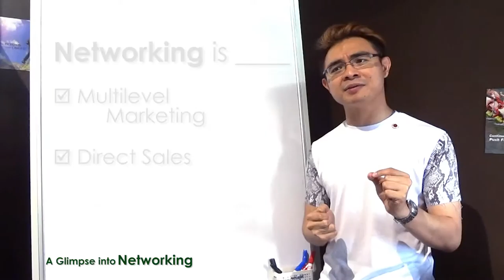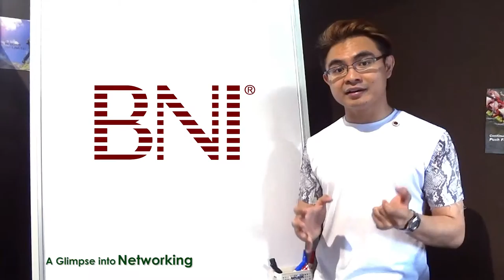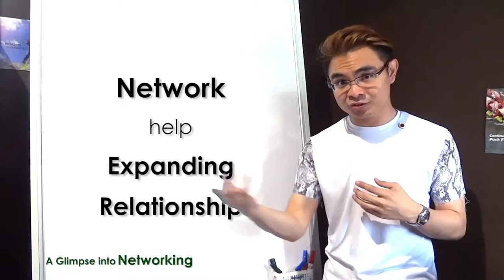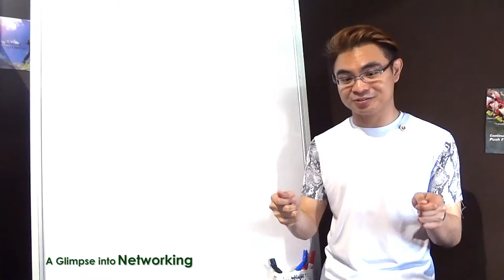A Glimpse into Networking for Copywriters, Designers, and Creative Professionals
English Poet John Donne first wrote: "No man is an island".

It is a romantic idea that we can close the doors in isolation and make tonnes of money, prestige, and piety. Alright, maybe not piety. Interconnectivity is crucial for you and I in this field. Working in isolation is not a viable option.

Brian Tracy says, in the Luck Factor, to stay relevant, you need two types of readings: growth reading and update reading. With the explosive growth of information, we cannot afford to study each and every field. We need to borrow other people's knowledge and experience.

Check out this video I made on the topic, produced and editted by Learning Bulb Production in Penang, Malaysia.

Cheers! And have a wonderful 2016!